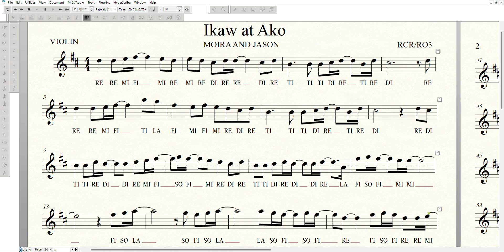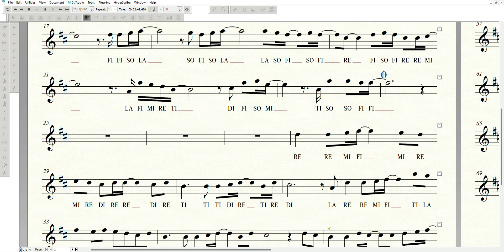Finale IKAW AT AKO - NO COPYRIGHT INFRINGEMENT INTENDED.